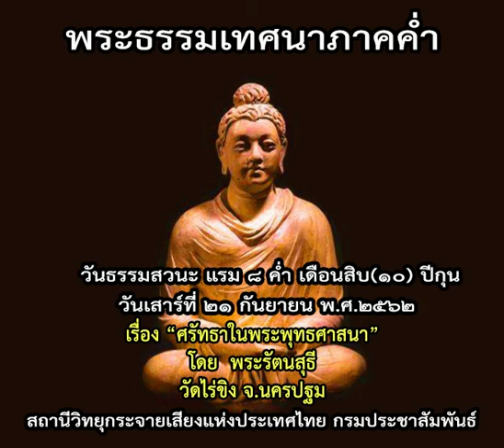พระธรรมเทศนาภาคค่ำ ๒๑ กันยายน ๒๕๖๒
พระรัตนสุธี
วัดไร่ขิง จ.นครปฐม
เรื่องศรัทธาในพระพุทธศาสนา